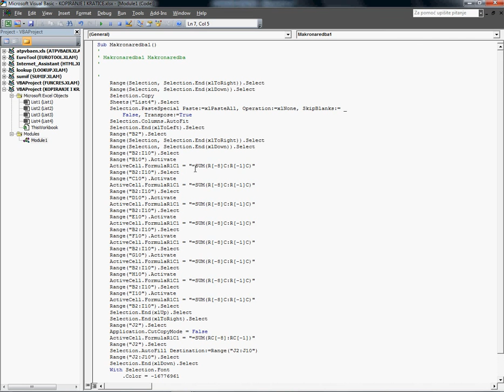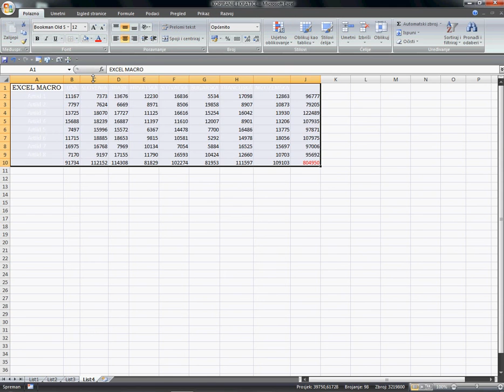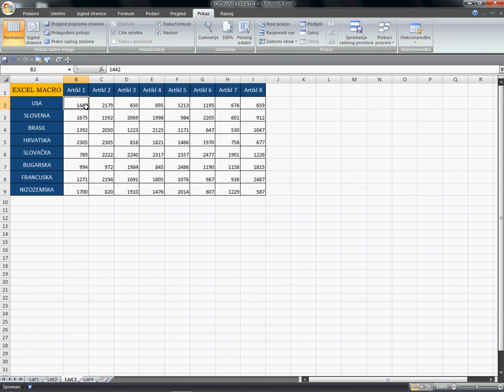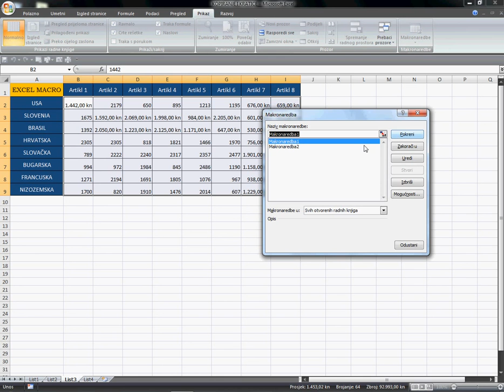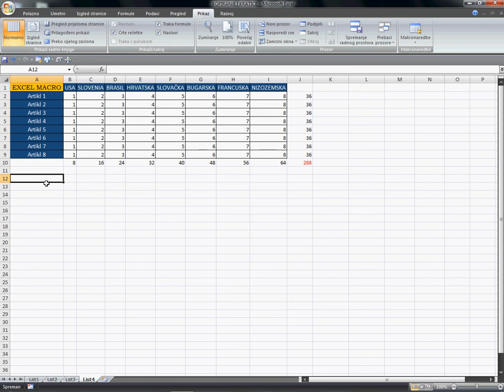EXCEL: Jednostavne Makronaredbe